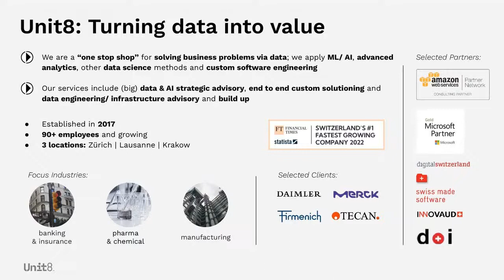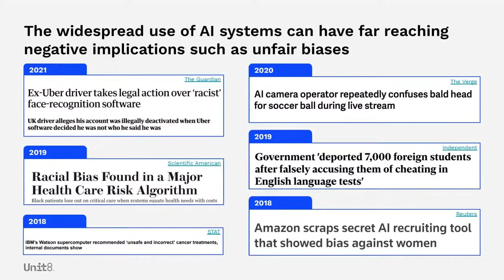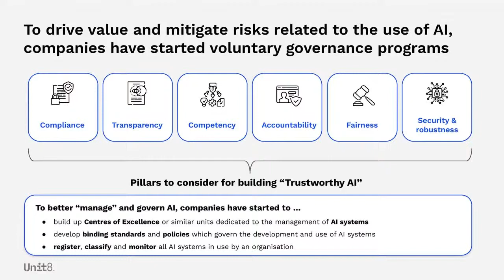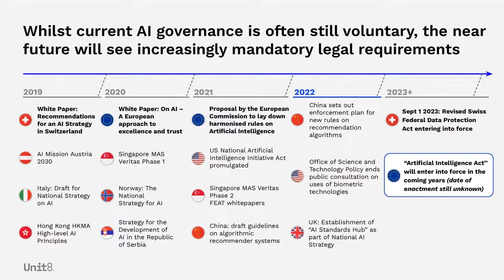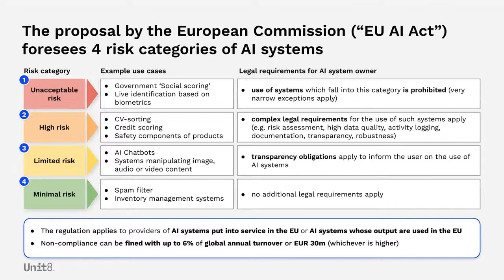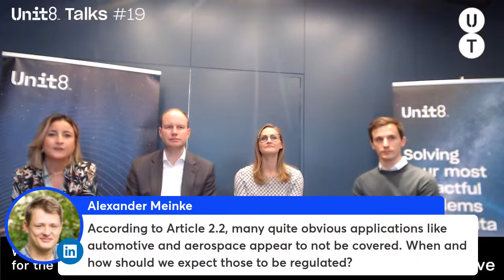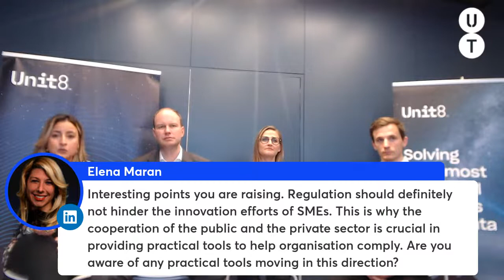Upcoming European AI Regulation: What to expect & how to prepare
🎙 Join us for our next panel discussion: Upcoming European AI Regulation: What to expect & how to prepare - Unit8 Talks #19

Considering the far-reaching impact of AI including potential negative consequences of flawed AI systems, lawmakers across the globe are currently working on regulating its use.

Most noteworthy is the so-called *“Artificial Intelligence Act”*, a proposal by the European Commission to lay down harmonized rules on the use of AI.

The new European regulation will not only change the way how AI is developed in the European Union but also *has profound implications for businesses in Switzerland*.

Failing to adhere to legal obligations laid out in the regulation will lead to heavy fines, *amounting to up to 6% of global company turnover or EUR 30m* – making them even heftier than the ones imposed by the GDPR.

As the regulation might come into force as early as 2023, companies should start their preparations now!

Join our experts in our panel discussion to get their judgment on the contents of the upcoming regulation, get to know best practices to prepare your organization for it, and have your questions answered during the Q&A.

Panelists:
Andreas Blum, Head of Digital & AI Consulting Practice at Unit8
Prisca C. Quadroni - Renella, Founding Partner at AI Legal & Strategy Consulting AG
David Haber, Founder and CEO at Lakera AI

Join us!